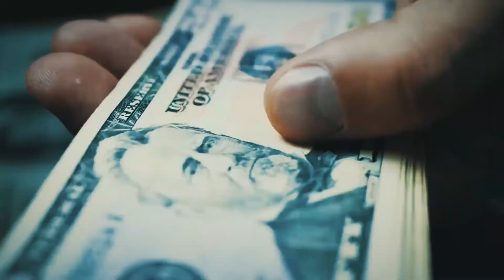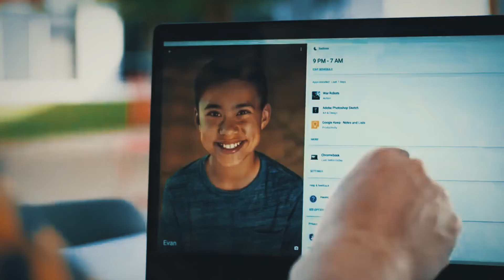10 Richest Kids In The World 2021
The Top Ten Richest Kids In The world 2021

While these kids may be young they are extremely rich. Some of them inherited their wealth while others had to work for it. Regardless, these are the richest kids in the world in 2021.